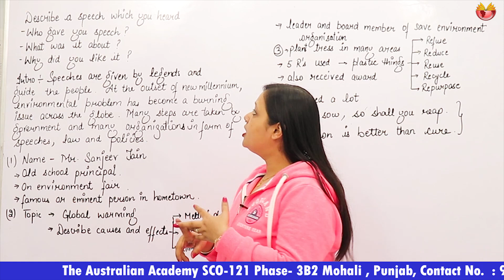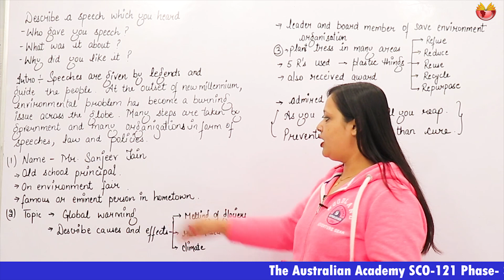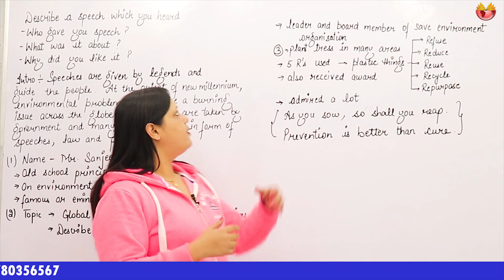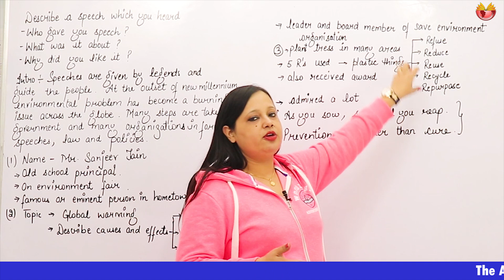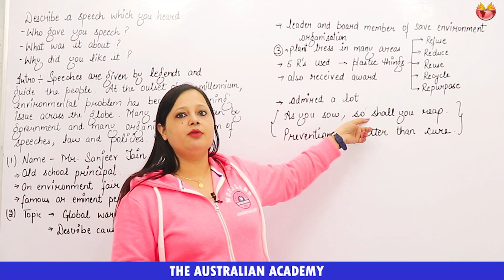# Describe a speech which You Heard#Tips by Rachna Gupta#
CELPIP PREPARATION, CELPIP WRITING, READING, LISTENING, SPEAKING, CUE CARDS, BEST INSTITUTE IN MOHALI, BEST IELTS INSTITUTE IN PUNJAB, HOW TO IMPROVE GRAMMAR, HOW TO LEARN VOCABULARY, HOW TO LEARN TENSES,